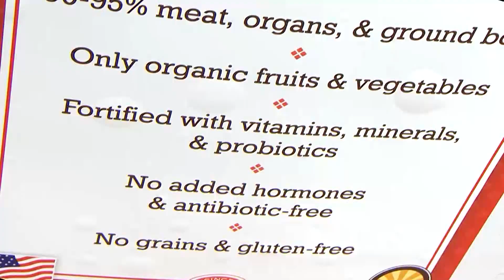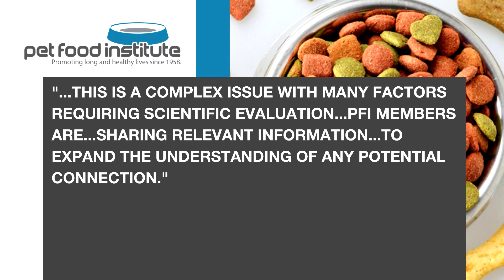Consumer Dog Food Heart Disease PKG